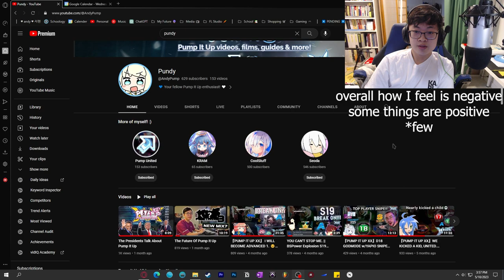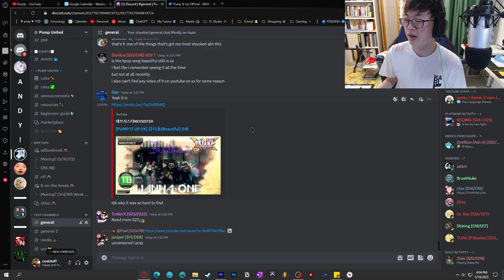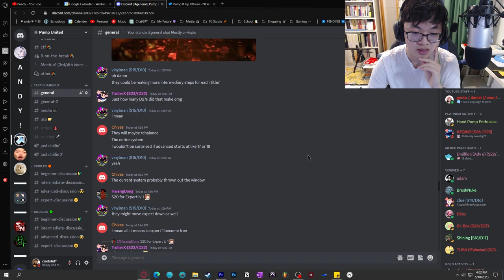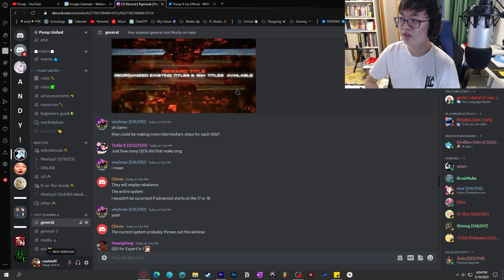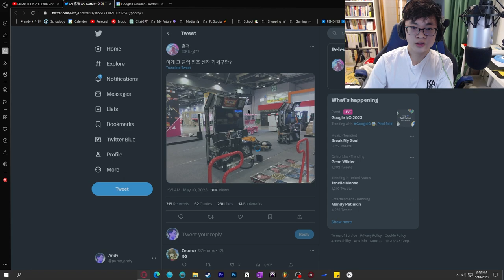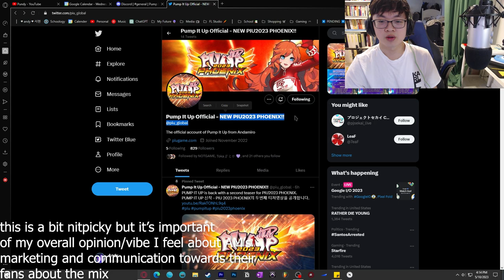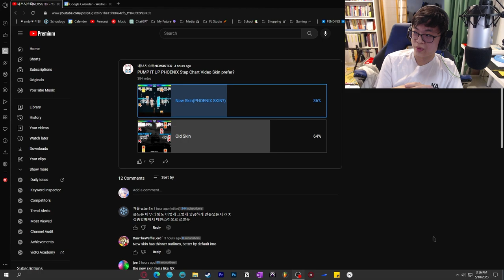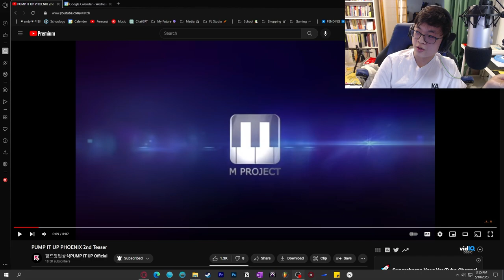Why Pump It Up Phoenix fails for me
My thoughts about the new mix for Pump It Up. Phoenix... yeah overall it's very disappointing for me. Timestamps if you're low on time but I think it's important to go through the entire video and understand more indepth of why I feel this way based on all the points I mentioned in the video. It's frankly a bit too early to tell so take my opinion with a grain of salt.

TLDR: 5 years and it's the main 2 positive things I heard about the new mix is new artists and titles, that's basically it. New scoring is great for tourneys though. Everything else is a downgrade. New things with premium mode should've been explained more, lack of overall content for how long we waited and just feels rushed. I would've waited longer if I knew this is the current outcome. Quality of life patch basically with less useful new things than I hoped atm

I know most people are happy about the new mix and are very excited! Don't let my opinion take that happiness away for you, this is just me wanting to express how I honestly feel about this new mix.

it caught my attention that this was clipped decently out of context, when I meant the mascot "loli" thing I meant it in context of sdvx characters

I'm aware my opinion will be controversial, but I rather be honest and not be fake
editing kinda blews im aware sorry which is why it's not a main channel upload

0:00 Intro
0:30 Reaction
1:24 Disappointment sets in
7:50 Artists
9:37 Opinion
12:55 Upset
13:50 Branding
15:00 ...
16:28 Mad
16:51 Reflection
18:16 Additional
18:30 :(